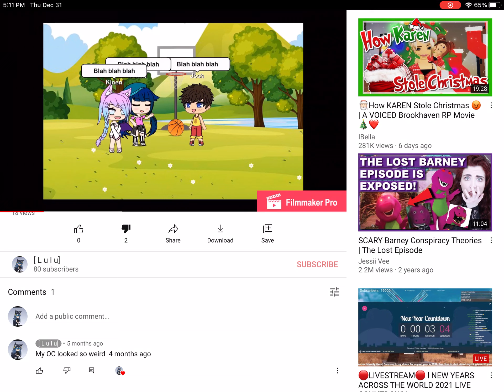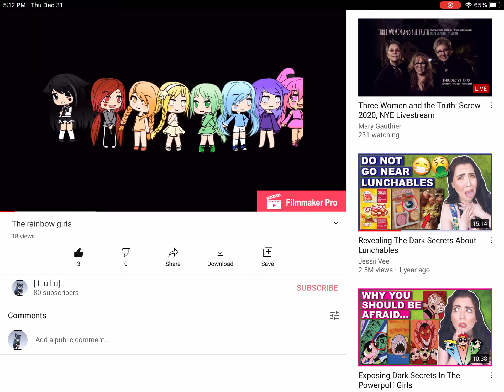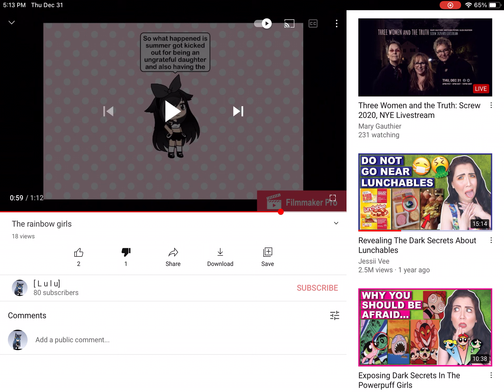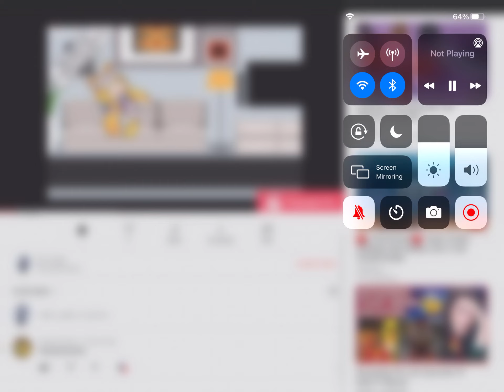MY OLD VIDS ARE SO CRINGEGEE